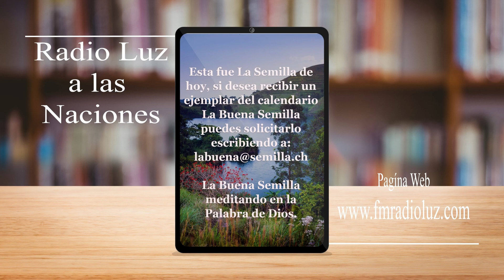La buena semilla-21 de agosto 2022